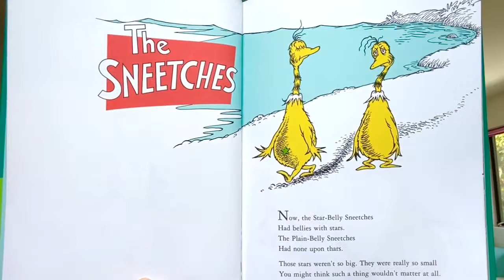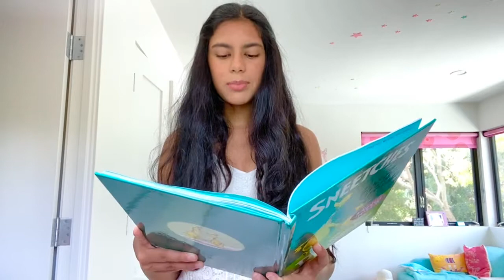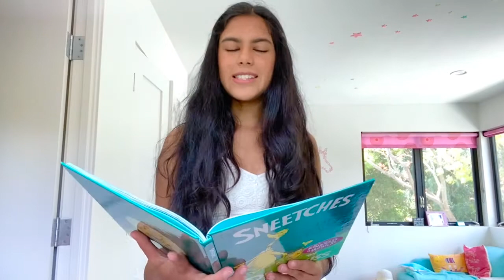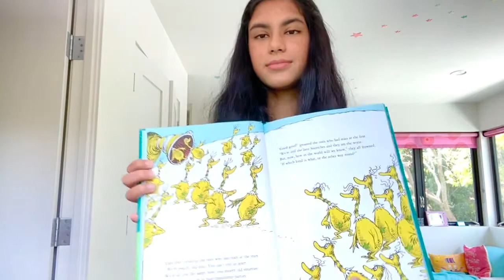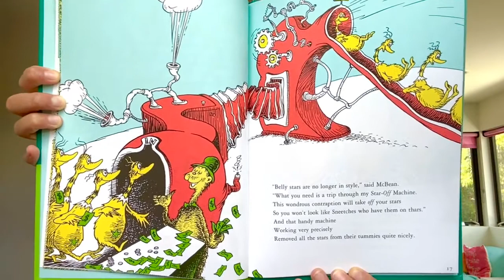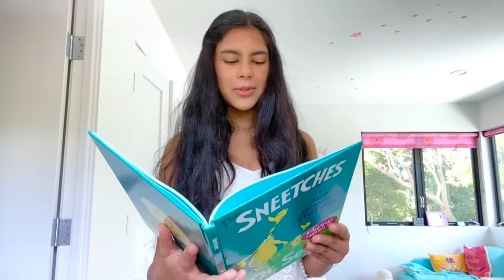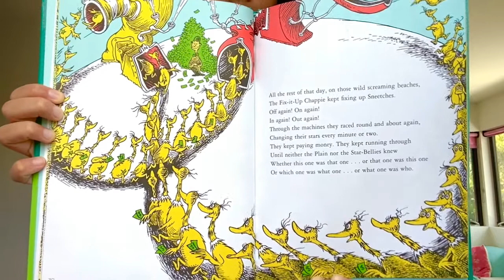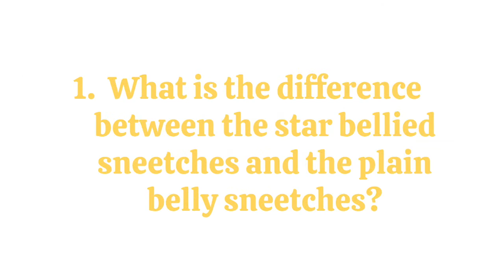Kindness Kit - Grade 3-5: Book Reading with Anushka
Help Magical Bridge spread kindness, on and off the playground! This activity comes from the "Magical Bridge Kindness Kits @ Home" a great set of activities, books and videos, you can use at home to talk about kindness, promote inclusion, and have a magical time!

Thanks to all who help make this happen:
Logo: Grace Jau
Video: Jessica Zang